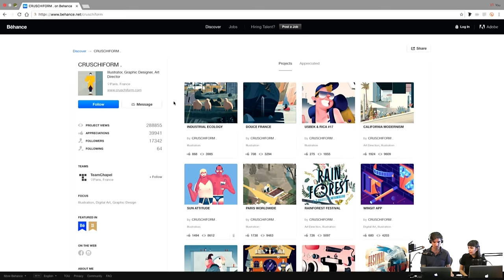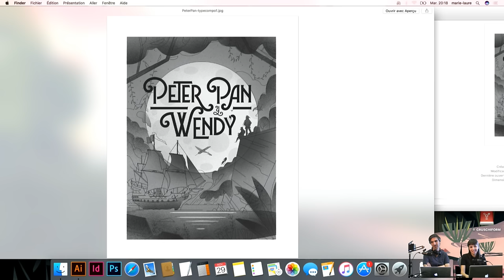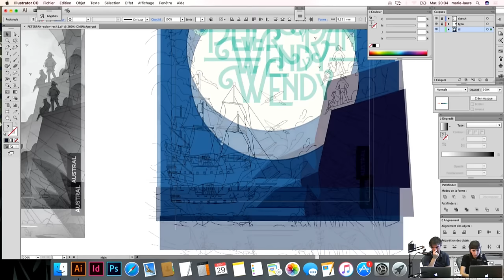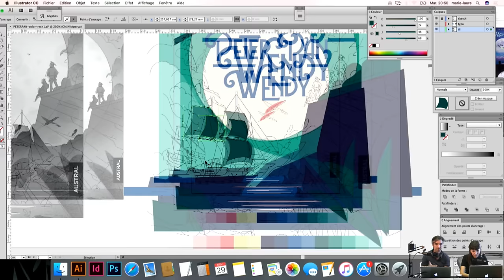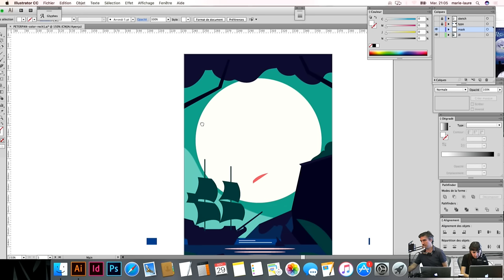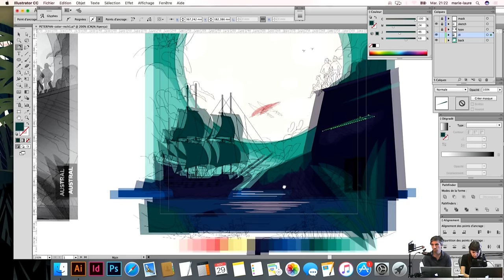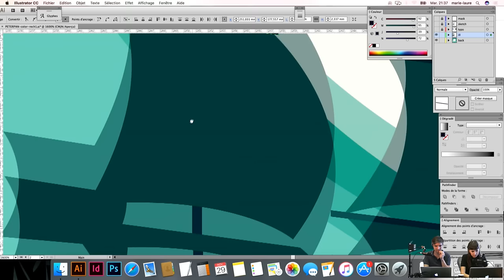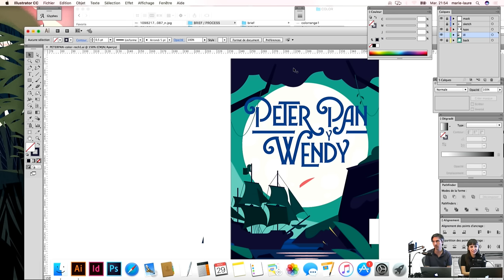Live Illustration with Marie-Laure Cruschi (Cruschiform) - hosted by Michael Chaize | Creative Cloud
Join famous illustrator Cruschiform as she designs a book cover live, and answers all your questions. Discover her unique creative process in Illustrator and Photoshop and see more of her work